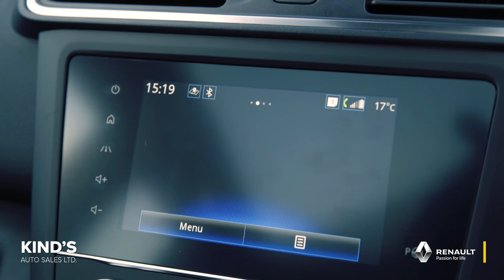Ivan Grech and Trudy Kerr rescue operation.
Has your car ever left you stranded in the middle of the road? When it does, phone a friend!  And if your friend drives a Kadjar it is even better 😏. Well, if you are after a deal, you will have to look into Renault's New Kadjar. You must check it out to believe!! Here is the first episode of Ivan to the rescue – Trudy needs assistance :-)
Along with the adventurous Kadjar SUV, Renault offers a wide range of vehicles to suit all tastes! From the legendary All- New Clio to the versatile crossover All-New Captur, which are now also available in hybrid technology, to the elegant Megane or alternatively the top of the range Renault Koleos.

 Curious🤔?
➡️ CLICK BELOW to TEST DRIVE! Or pop over our Kind's Renault Showroom and the sales team will help you in choosing your new drive!